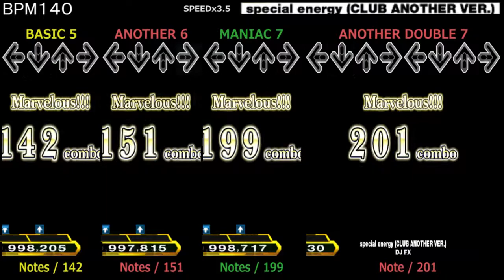DDR / special energy (CLUB ANOTHER VER.) - SINGLE & ANOTHER DOUBLE (CLUB VERSION)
Removed song.